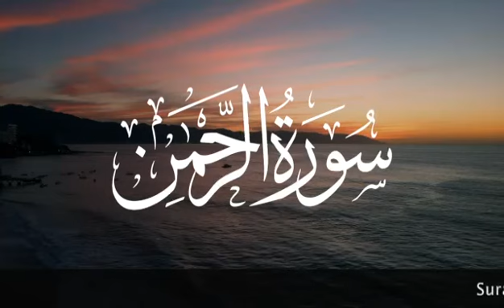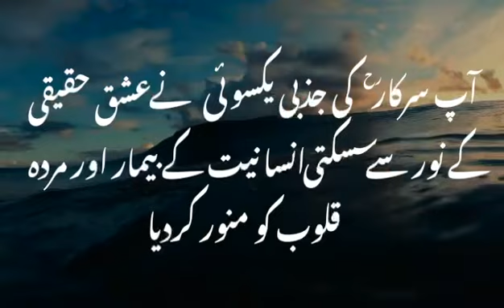Fighting against depression & finding purpose in Life Listen_to_SurrahAlrehman‬⁩